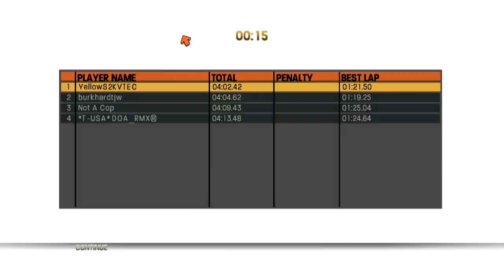MX vs ATV REFLEX - Multiplayer Live Com - Lost Meadow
Some controversy in this one. Lots of fun though.